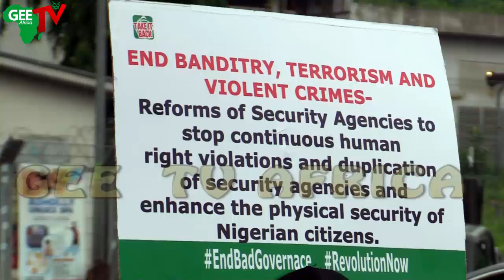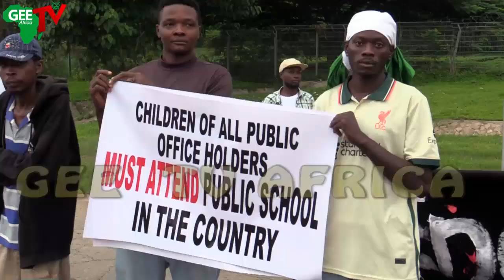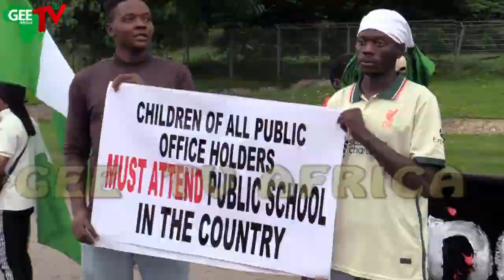Protest: Confusion As Protesters Disagreed With Each Other Before FCT Commissioner Of Police In Abj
Kindly Share Our Stories To Your Friends, Your Comments Are Also Welcome.